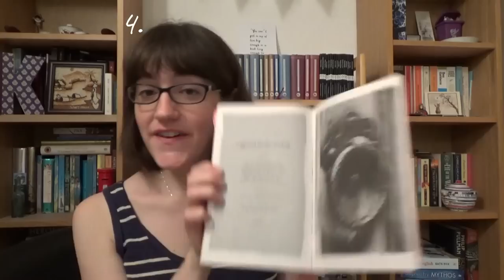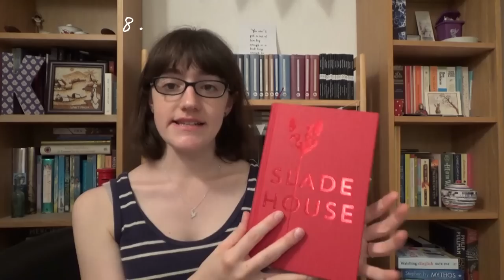10 Weird Side Effects of Working in Publishing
In which I talk about the weird side effects of working in publishing . . .

---Other great videos on publishing--

---General links---